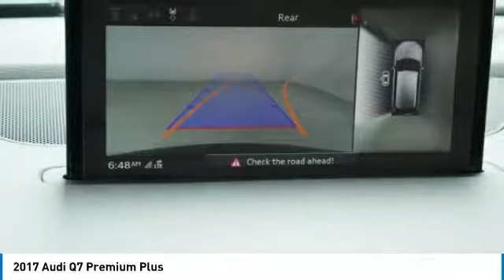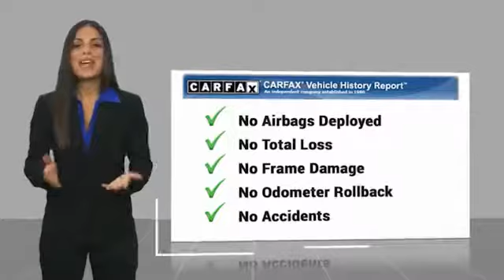2017 Audi Q7 Premium Plus Minnetonka Minneapolis Wayzata,MN 5009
Sears Imports
13500 Wayzata Blvd

One Owner  2017 Audi Q7 3.0T Premium Plus Quattro w/Vision Pkg, Cold Package & 20 Wheel Pkg!  Full Audi warranty inc. Audi Care no-charge service. New Tires. Clean Carfax-No Accidents. $64,265 New!  Please contact Jon Kutsch @ for details*** 3-Spoke Multifunction Steering Wheel w/Paddles, ABS brakes, Audi Advanced Key, Audi Connect CARE, Audi Connect PRIME & PLUS, Audi MMI Navigation Plus Package, Audi MMI Navigation Plus w/MMI Touch, Audi Side Assist, Audi Smartphone Integration, Audi Virtual Cockpit, Cold Weather Package, Compass, Electric Tilt/Telescopic Steering Column, Electronic Stability Control, Front dual zone A/C, Full LED Headlights, Heated Auto-Dimming Power Folding Exterior Mirrors, Heated door mirrors, Heated Front Bucket Seats, Heated front seats, Heated Rear Seats, High intensity discharge headlights: Xenon plus, Illuminated entry, LED Interior Lighting Package, Low tire pressure warning, Power Liftgate, Power moonroof, Premium Plus Package, Remote keyless entry, Spoiler, Stainless Steel Trunk Sill, Top View Camera System, Traction control, Vision Package, Wheels: 20 10-Spoke-Star Design. Recent Arrival! Odometer is 1796 miles below market average! Clean CARFAX.brbrbrAwards:br  * ALG Residual Value Awards   * 2017 KBB.com 10 Best Luxury SUVs 2017 Audi Q7 3.0T Premium Plus quattro